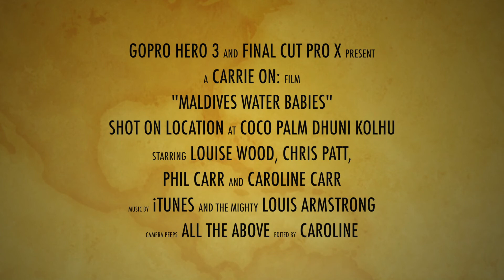Maldives Water Babies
GoPro fun in the Indian Ocean...